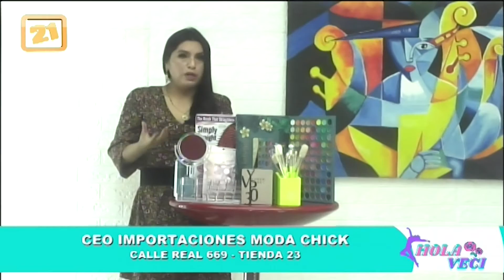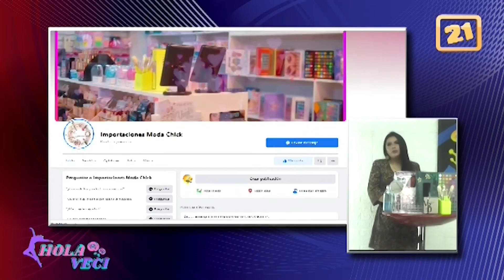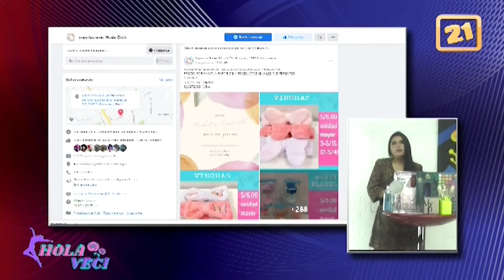Bloque ayudando al emprendedor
En nuestro bloque ayudando al emprendedor entrevistamos a Wini Velasco, representante de CEO Importaciones Moda Chick, quien nos habló de todos los productos que nos brinda Moda Chick.